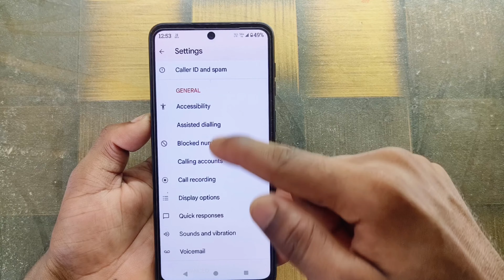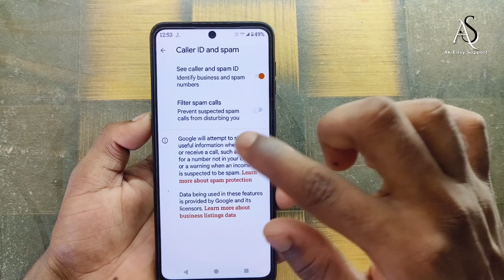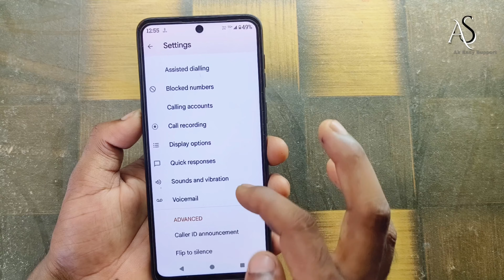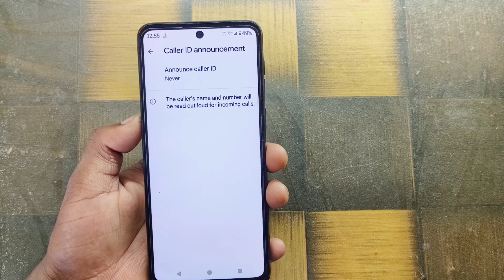motorola edge 50 ultra professional call settings !! motorola edge ultra call settings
motorola edge 50 ultra professional call settings !! motorola edge ultra call settingsmotorola edge 50 ultra professional call Settings
edge 50 ultra
edge 50 ultra unboxing